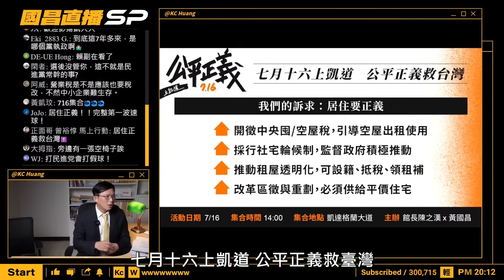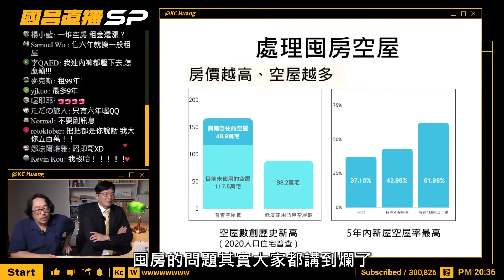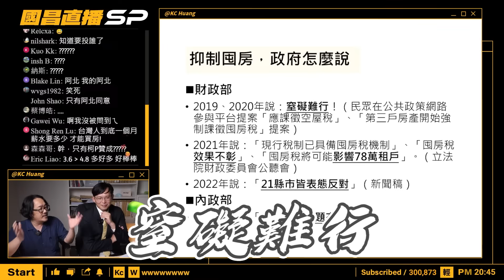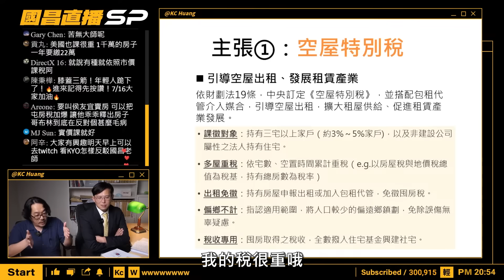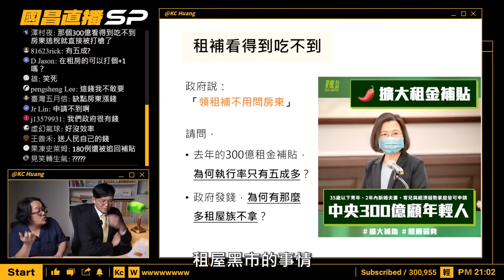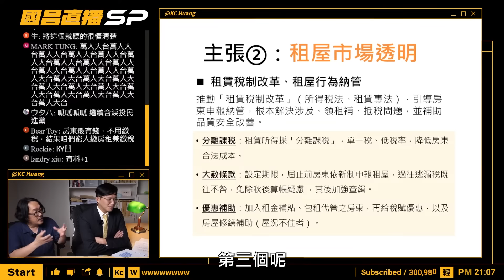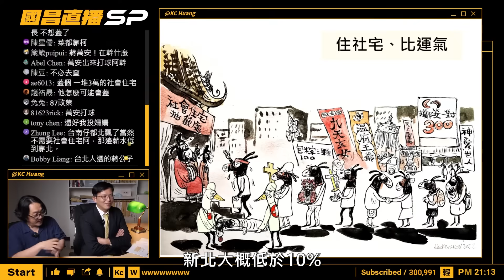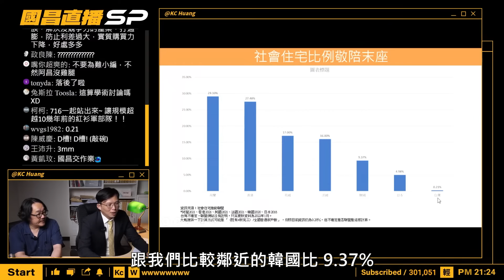【直播精華】居住正義上課啦！黃同學舉一反三：社宅輪候制跟吃拉麵要抽號碼牌一樣｜feat. OURs 都市改革組織：彭揚凱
歡迎大家來到黃國昌的頻道
本集邀請OURs都市改革聯盟 彭揚凱秘書長
為大家深度解析716居住正義訴求
最後
大家記得7/16下午2點凱道不見不散！

完整直播請看▼
【國昌直播】聊聊716遊行訴求(下)：居住正義｜feat. OURs 都市改革組織：彭揚凱

章節：
0:00 精采預告
0:25 OURs彭揚凱老師
0:55 房市三箭 射垮青年
3:00 囤房稅吵什麼？
5:49 主張1：空屋特別稅
7:30 主張2；租屋市場透明
11:15 主張3：社宅輪候制
12:41 主張4：改善區徵重劃制度
14:24 716公平正義救台灣！